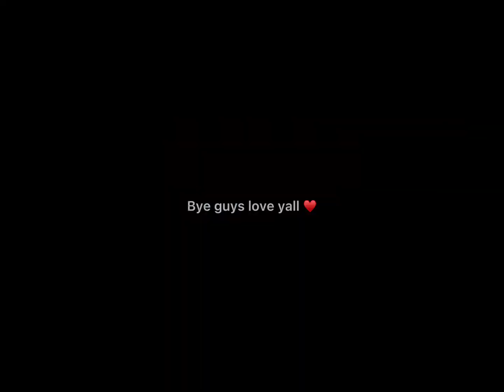So I take it back meme @ccandthegachasquad here you go 💛❤️